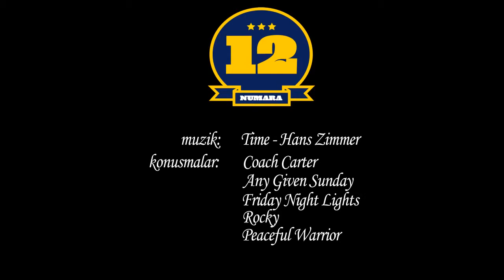Fenerbahçe Never Give Up